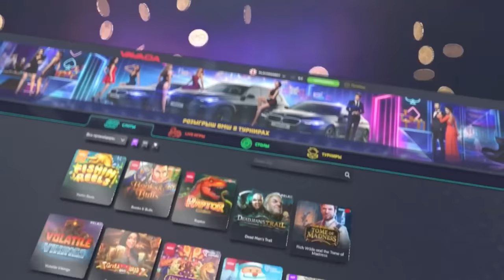РОСТИК И СТРЕЙ ЗАЛЕТЕЛИ В ГОСТИ К НСУ / СТАРПЕРХАБ THE INTERNATIONAL 2023